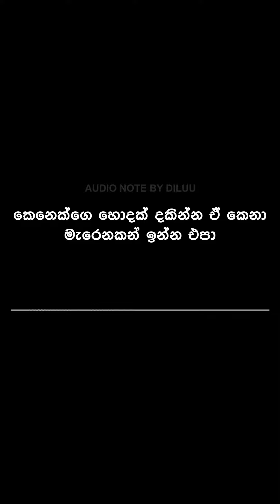මිනිස්සු මැරෙන්න කලින් ඒ අයව අගය කරන්න | DILUU's balcony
Voice & Note - Dilusha D. Munasinghe